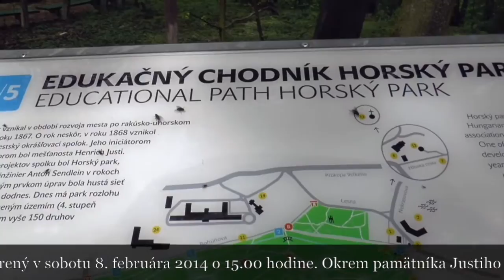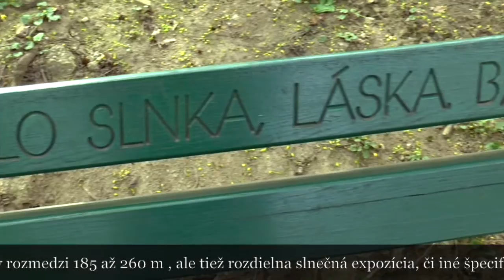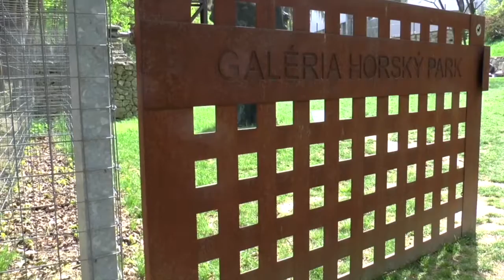BRATISLAVA HORSKÝ PARK